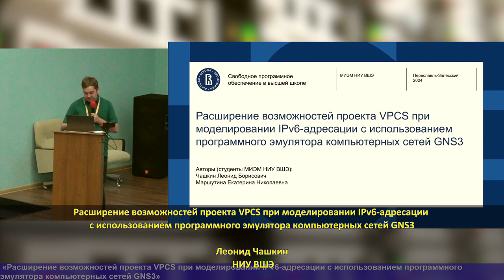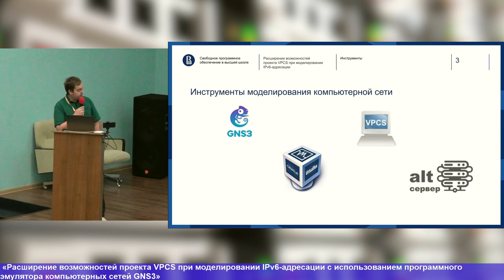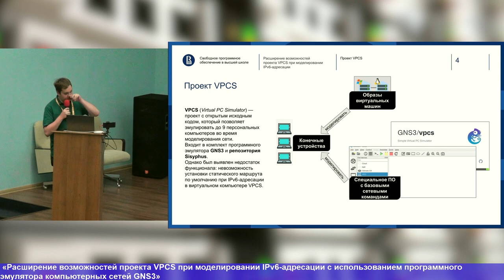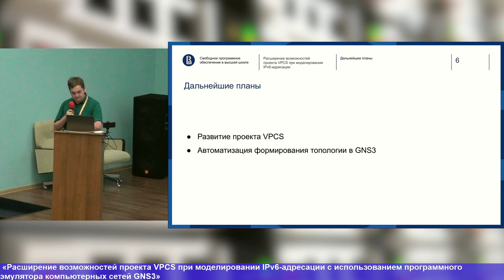Расширение возможностей проекта VPCS при моделировании IPv6-адресации с использованием программного…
Расширение возможностей проекта VPCS при моделировании IPv6-адресации с использованием программного эмулятора компьютерных сетей GNS3 (Леонид Чашкин, OSEDUCONF-2024)
* Леонид Чашкин

Данная работа посвящена развитию проекта VPCS при моделировании компьютерных сетей в программном эмуляторе  ←m→GNS_3←/m→.

В работе предлагается решение проблемы ограниченных возможностей виртуальных компьютеров VPCS при моделировании
IPv6-адресации в  ←m→GNS_3←/m→.

Разработан механизм добавления и использования статического маршрута по умолчанию
при IPv6-адресации для виртуальных компьютеров VPCS.